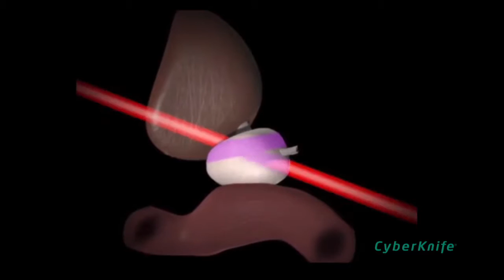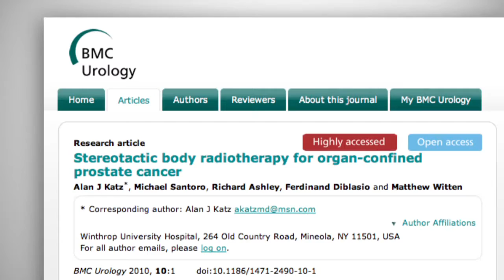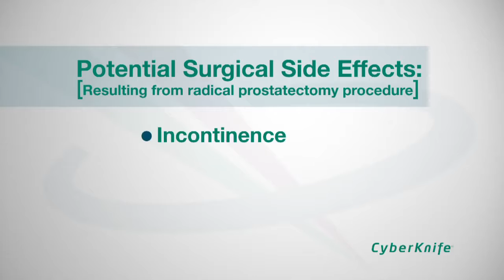CyberKnife for Prostate Cancer - Explained by Physicians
The CyberKnife is a dedicated robotic stereotactic body radiotherapy system (SBRT). The treatment is non-surgical. The CyberKnife delivers SBRT in the most precise form, directly to the prostate. The CyberKnife compensates for any patient or tumor movement throughout treatment. The side effects are greatly minimized. Contact our center and speak with a physician about CyberKnife as a treatment for your prostate cancer.